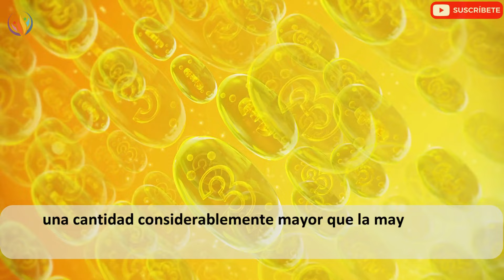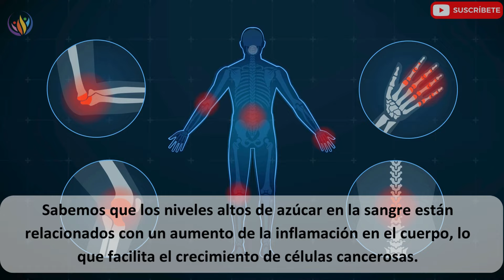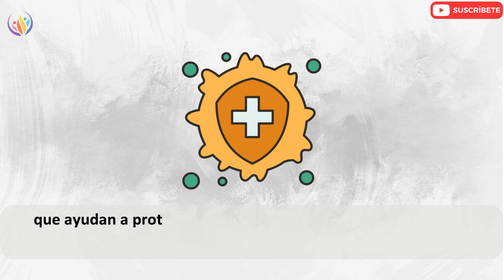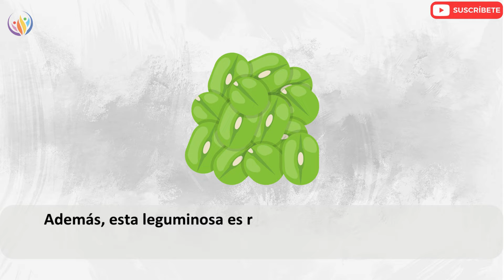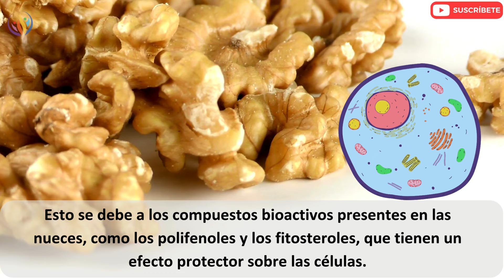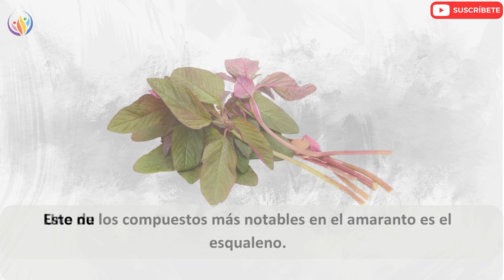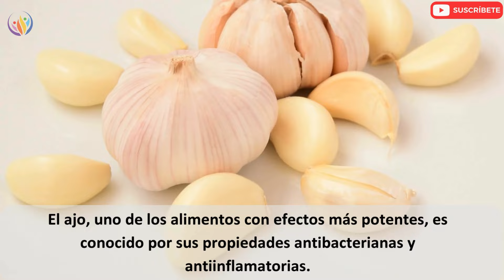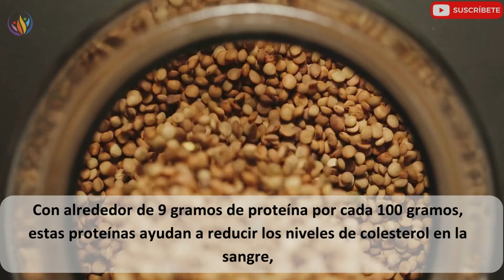12 ALIMENTOS PARA PREVENIR EL CÁNCER EN 30 DÍAS | Barbara O'neill | Saludable y Feliz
El video titulado "12 ALIMENTOS Que Hacen Desaparecer El CÁNCER" se basa en las investigaciones de la Dra. Bárbara O'Neill, una reconocida experta en salud natural. Según O'Neill, la dieta juega un papel crucial en la prevención del cáncer y la creación de un entorno desfavorable para el desarrollo de células cancerosas. A lo largo de décadas de estudios, ha identificado una lista de alimentos poderosos que no solo previenen, sino que también pueden ayudar a tratar el cáncer. Estos alimentos contienen antioxidantes y compuestos que actúan directamente contra el crecimiento de células malignas.
El primer alimento destacado es la semilla de lino, rica en ácidos grasos omega-3 y lignanos, que pueden frenar el desarrollo de células del cáncer. La quinoa, por su parte, es rica en quercetina, un antioxidante que ha demostrado ser eficaz en la inhibición de las células cancerígenas sin dañar las células sanas. Frutas rojas como las fresas y las frambuesas también juegan un papel importante debido a su alto contenido de ácido elágico, capaz de reducir hasta en un 40% el crecimiento de células malignas.
El té verde, famoso por sus catequinas, ayuda a detener la angiogénesis, el proceso por el cual los tumores forman nuevos vasos sanguíneos. Este efecto es esencial para cortar el suministro de nutrientes a los tumores de cáncer. Las zanahorias, otro alimento mencionado, son ricas en beta-caroteno, que refuerza el sistema inmunológico y ayuda a identificar y eliminar las células malignas.
Además, alimentos como las nueces y el arroz integral contienen compuestos bioactivos que protegen las células y reducen significativamente el riesgo de varios tipos de cáncer. Las nueces, por ejemplo, han sido relacionadas con una reducción del riesgo de padecer cáncer en un 50% cuando se consumen regularmente.
O'Neill enfatiza que estos alimentos no solo previenen el cáncer, sino que también fortalecen el sistema inmunológico, proporcionando al cuerpo las herramientas necesarias para combatir enfermedades.

👁️ Marcas de tiempo:
00:00 – Introducción
01:07 - 1. Semillas de Lino
02:00 - 2. Quinoa
03:54 - 3. Frutas rojas
04:42 - 4. Té Verde
05:51 - 5. Frijoles Lima
06:32 - 6. Zanahorias
07:19 - 7. Nueces
08:09 - 8. Arroz Integral
09:16 - 9. Amaranto
09:50 - 10. Avena
10:44 - 11. Ajo
11:27 - 12. Lentejas

Este video habla sobre la investigación de la Dra. Barbara O'Neill y tiene como objetivo reforzar la precisión y autenticidad de su investigación. Utilizado con fines educativos sobre la salud de las personas. Gracias